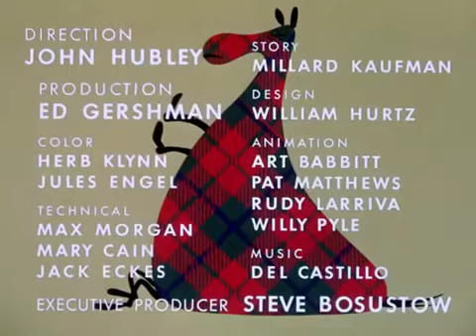Mr.Magoo's ''Ragtime Bear'' (1949)